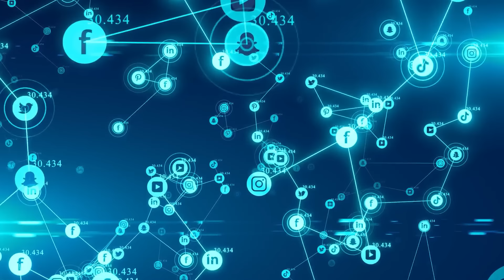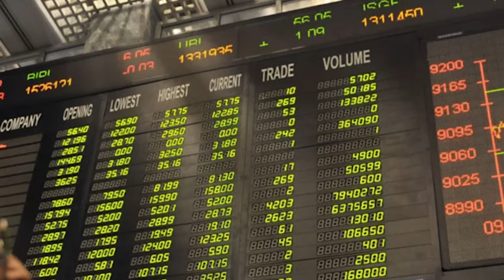Stock Market Investors Alert! Big Players Enter in the Market.| Razi Naama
TOPIC:  Stock Market Investors Alert! Big Players Enter in the Stock Market | Razi Naama